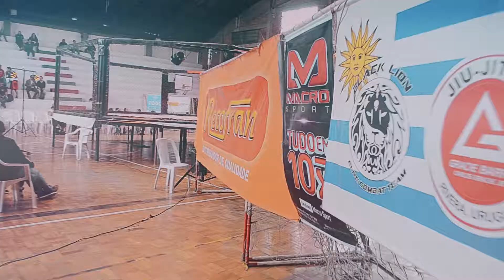RXC 4 [Rivera Xtreme Challenge]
RXC 4 [Rivera Xtreme Challenge] Resumen by [DOBLE A FILMS]
16/septiembre/2018

Cámaras: Nadine Buydid - Piojo Pereira
Fotografía: Gabriel Pereira López